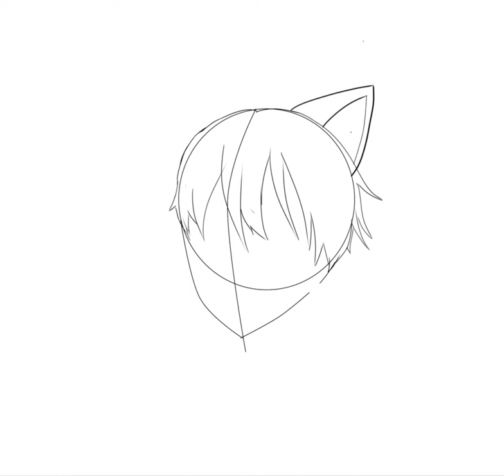Purple💜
Please Rate my Artwork 🥺